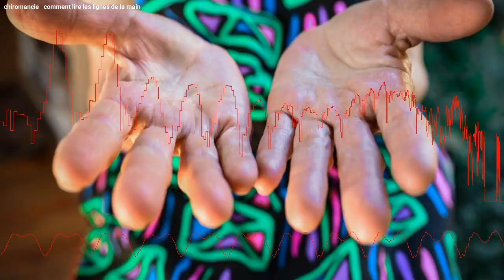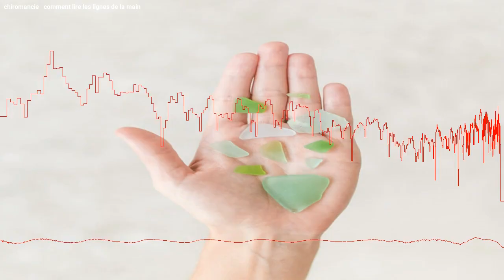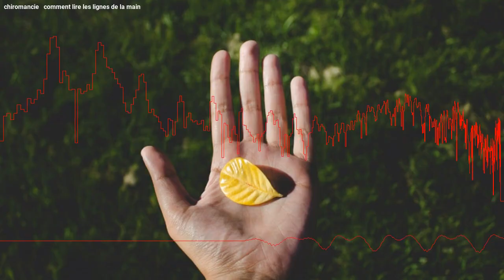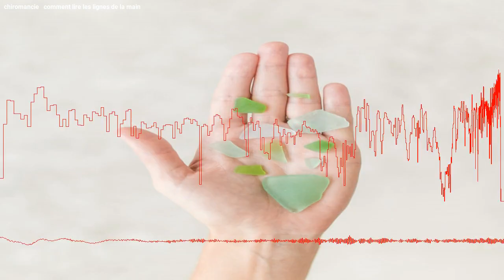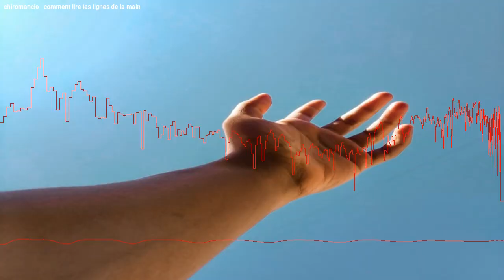Comment lire les lignes de la main en utilisant la chiromancie ?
L'une des pratiques divinatoires les plus traditionnelles et les plus connues est la chiromancie. Elle consiste à déchiffrer les lignes, les montagnes et les sillons de la paume de la main. En raison du haut degré de codification de cette forme de divination, il est facile d'en apprendre les principes et d'avoir un aperçu de ce qui vous attend. Nous décrivons comment interpréter les lignes de la main.

0:00 Intro
0:23 Main gauche ou main droite ?
1:35 Quelles sont les principales lignes de la main ?
2:55 Comment interpréter ces lignes ?
4:06 Quels sont les différents monts et leur signification ?